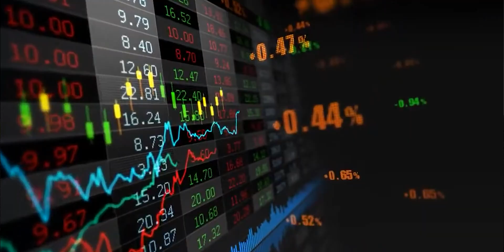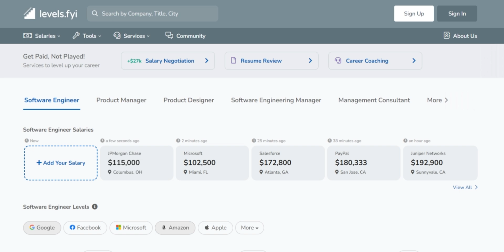Programmer Salary Breakdown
0:00 Intro
0:36 Base Salary
1:03 Bonus
1:43 Stocks
4:27 Sign-on Bonus
5:04 Relocation Bonus
6:19 Other Benefits
7:06 Big Tech Salary & Benefits